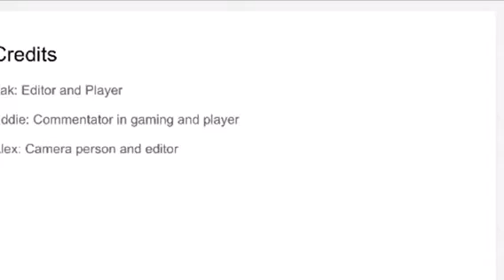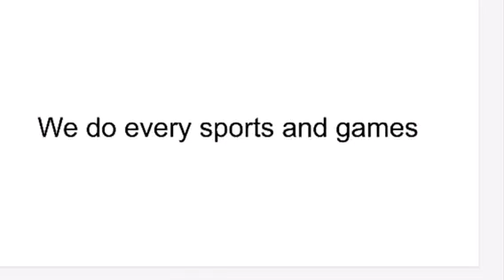A slideshow for our channel